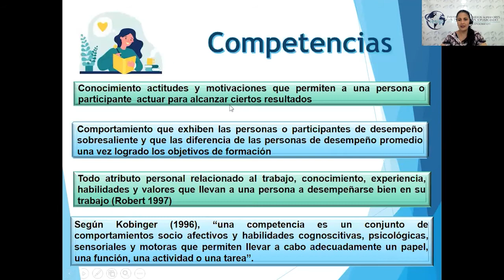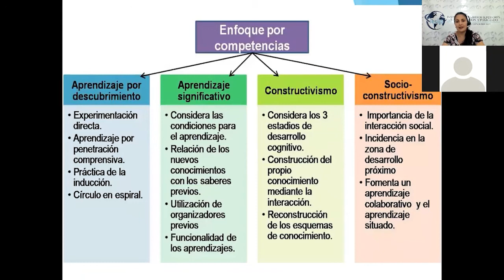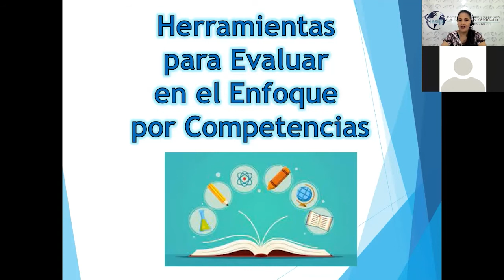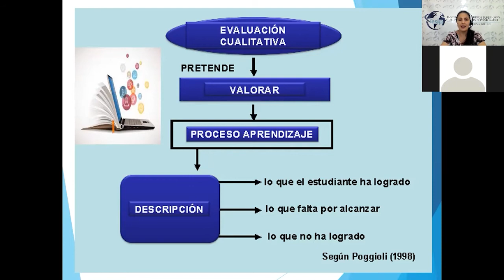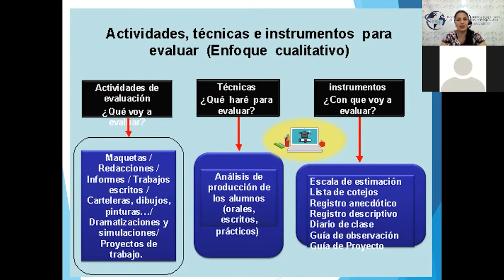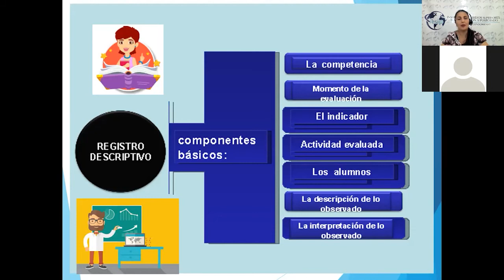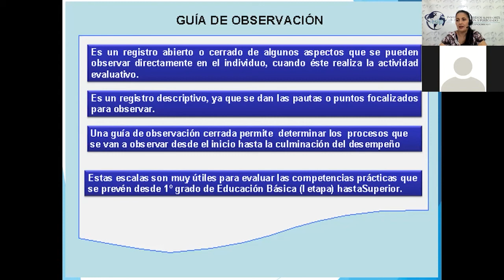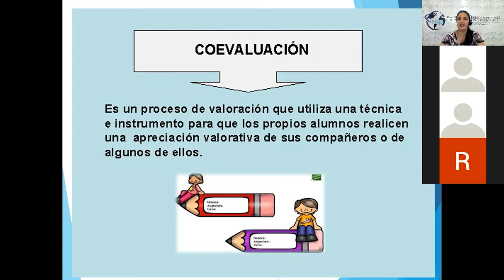|Postgrado| Evaluación del Desempeño por Competencias - 1er Encuentro - Gladys Sánchez